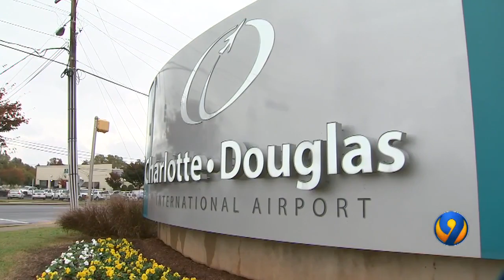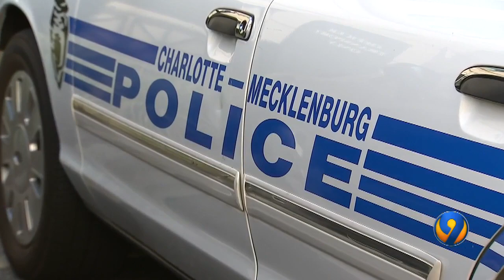Airline workers stole $30K worth of luxury items from luggage, woman says